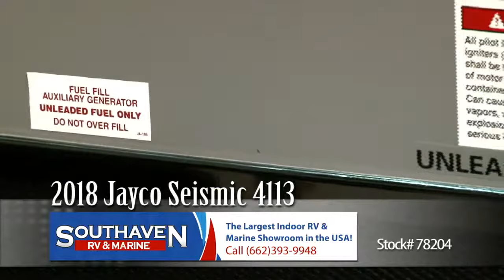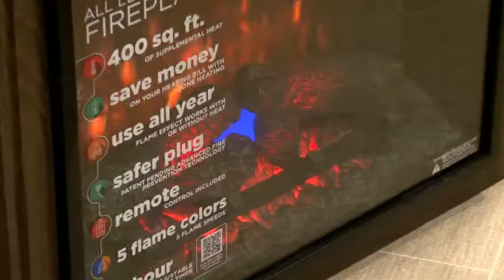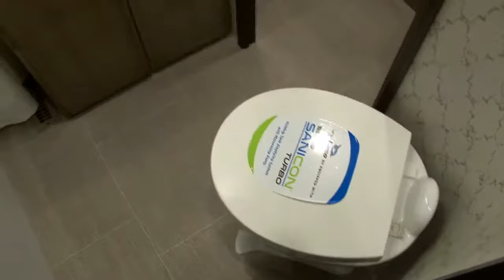Jayco Seismic 78204 at Southaven RV & Marine in Mississippi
Jayco, Seismic, Fifth Wheel, RV, Southaven RV & Marine, Mississippi